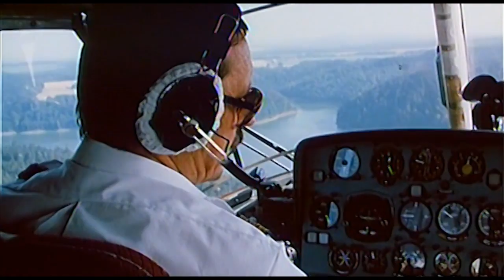Dobrá síla - Takmer růžový příběh (1990)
Píseň z muzikálové pohádky Juraje Jakubiska Takmer růžový příběh.

Zpěv: Dara Rolins a Richard Kybic